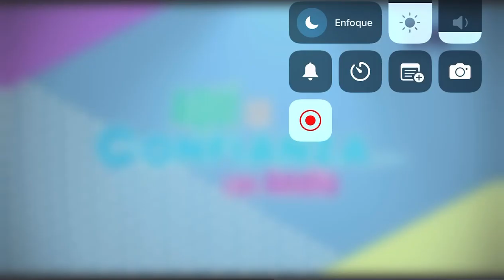QUÉ CUENTO TE ESTAS CONTANDO??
Héctor Castillo nos platica sobre cómo nos auto-saboteamos para no hacer y conseguir nuestras metas.
La mayoría de las veces es el miedo disfrazado.
 @Amelia Kobeh
 @Radio Televisión Querétaro RTQ